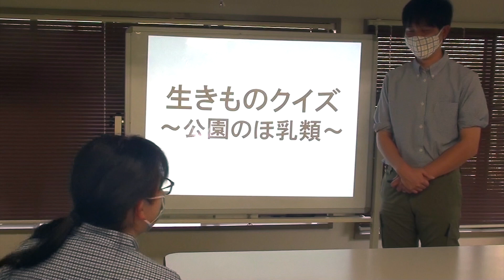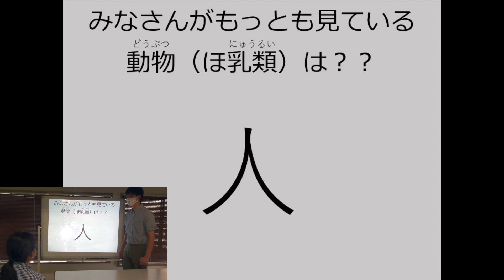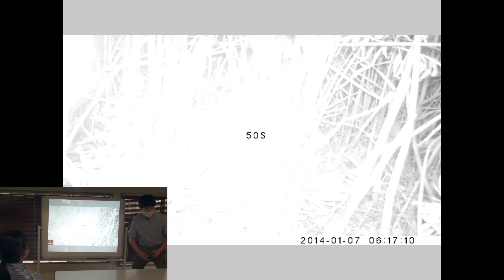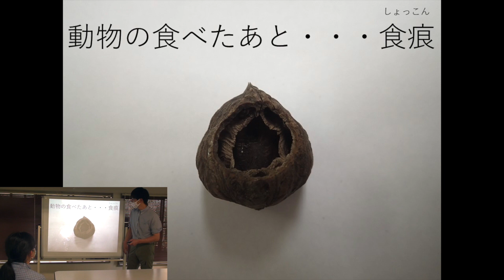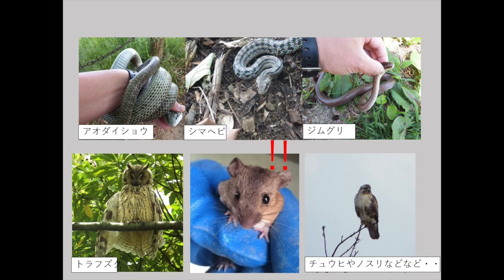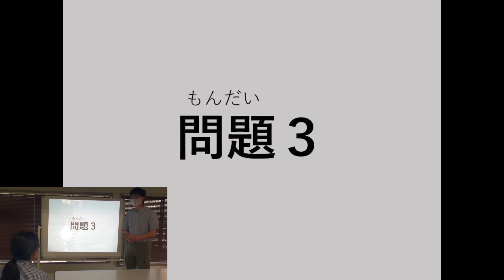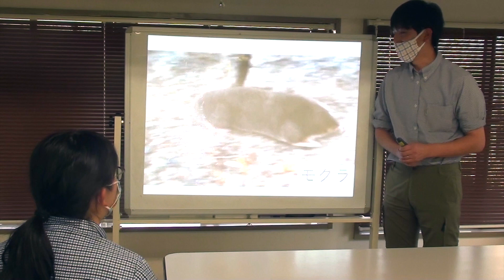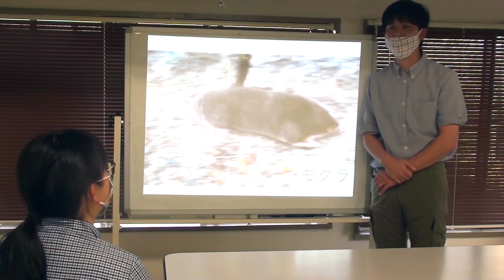生き物クイズvol.3 鳥屋野潟公園で観られる哺乳類クイズ編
大人気生き物クイズの第3弾！！
今回は哺乳類の生き物に関するクイズです！！
新潟市中央区の市街地にある鳥屋野潟公園ですが実は多くの哺乳類も暮らしています。
皆さんは何種類わかりますか？今回はこれまでの調査で撮りためた映像や写真を使って解説します。レアな映像も見れるかも・・・？

新潟県立鳥屋野潟公園ではHPやFB、Instagramでも動植物に関する情報やイベント情報を公開しています。
興味のある方はこちらもチェックください。